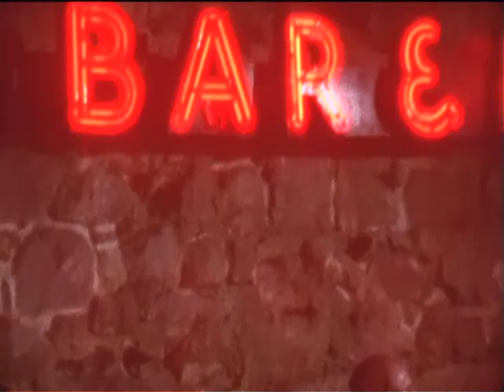Gretchen & Sean Super-8 Film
A super-8 wedding film from Congress Hall in Cape May, NJ by Pete Malone of First Floor Films.